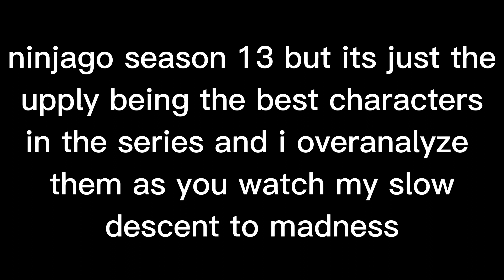upply compilation with overanalysis but you get to watch my slow descent to madness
I wanted to make an Upply compilation so here it is. Idk I had fun with it lmao